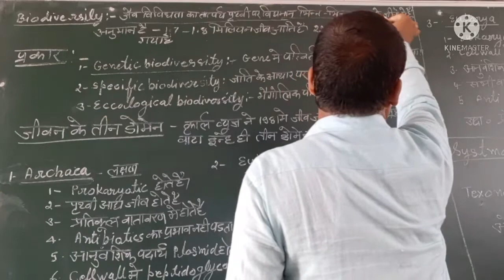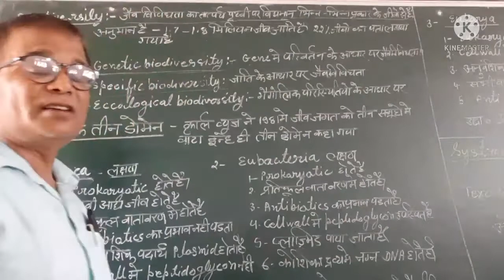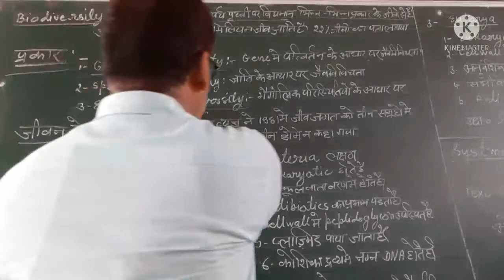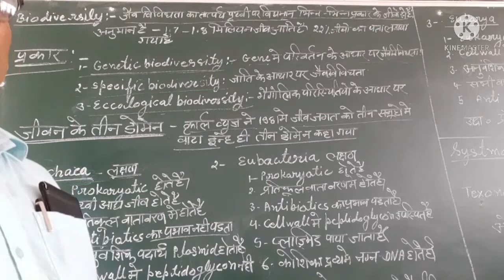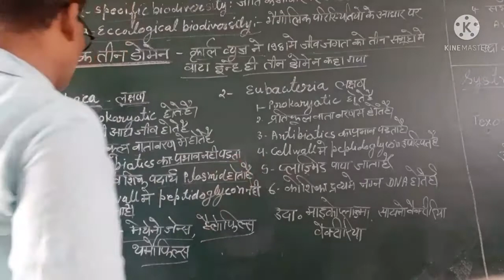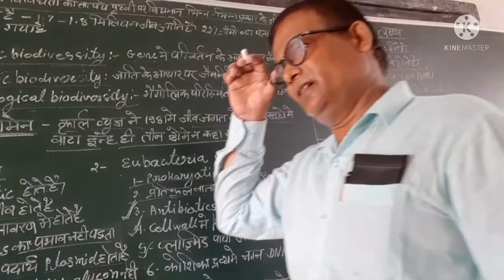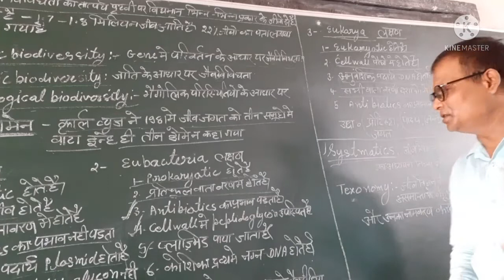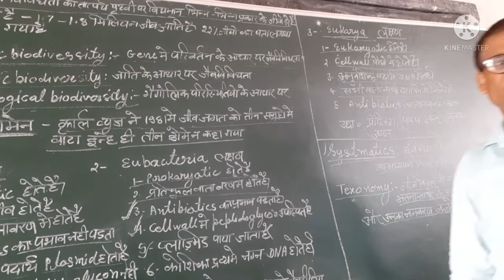Biodiversity & Three Domain Of Life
S.K.Sir
U.E.A. BASTI